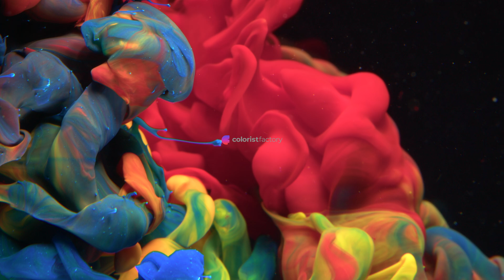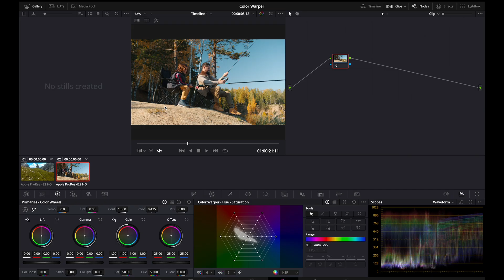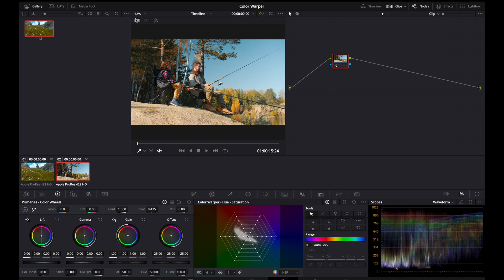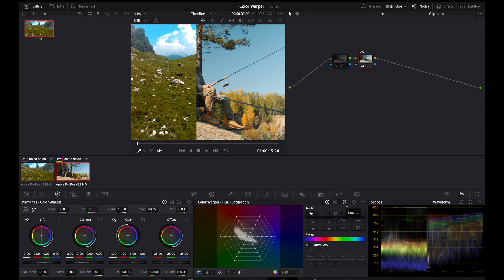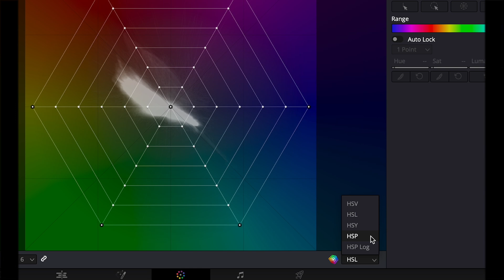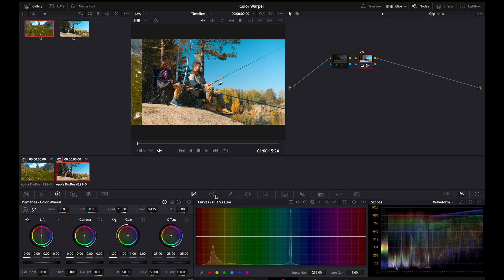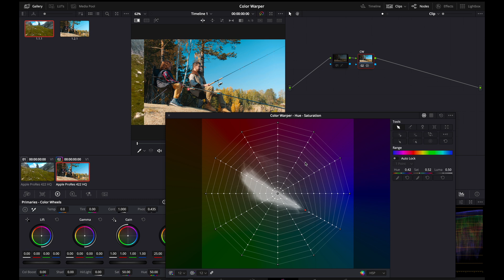don't let this film tool slip under the radar.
There are already tools available in DaVinci resolve to adjust 'Hue' 'Brightness' and 'Saturation', but with the addition of the Color Warper in Resolve 17, colorists, filmmakers and cinematographers will gain a powerful new way to target and manipulate specific hue and tonal ranges to create and refine dynamic looks. In this video, we’ll explore the potential color warper holds over traditional Hue Curves.

What is Colorist Foundry?
• A constant exploration of what's beyond cinematic look made us form Colorist Foundry. Youtube is our way to simplify our learnings for filmmakers and storytellers.